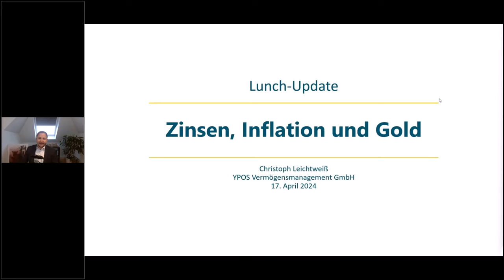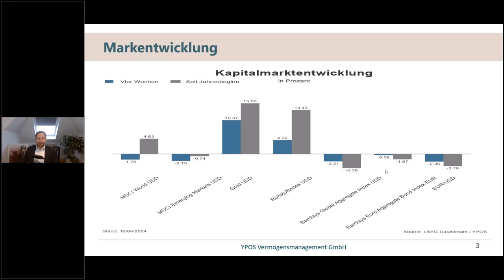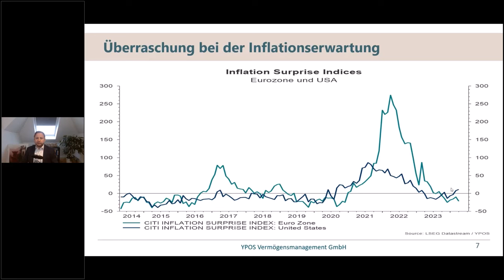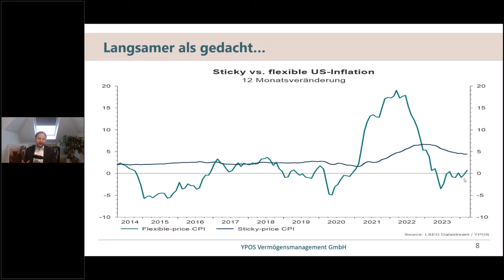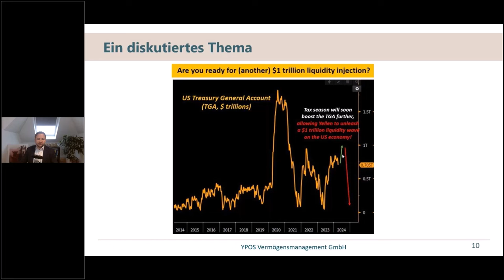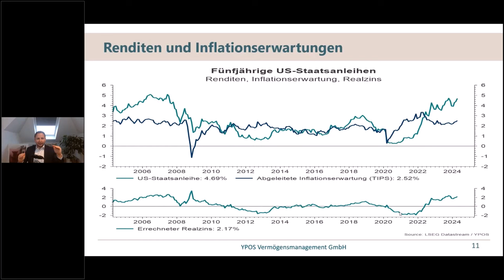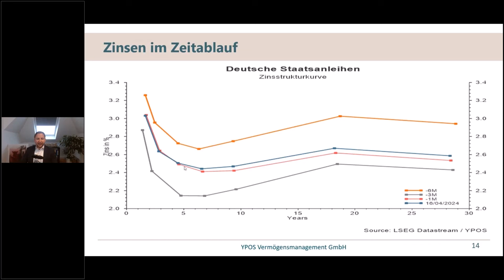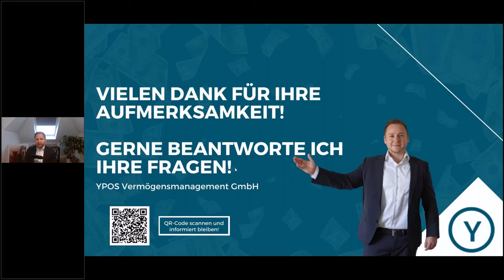Lunch-Update: Zinsen, Inflation und Gold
Gold steht aktuell im Fokus der Investoren. In unserem neusten Video geht es um die wesentlichen Argumente und Widersprüche.

Zudem blicken wir auf die Konsequenzen der amerikanischen Stärke für die Geldpolitik in der Eurozone. Eine Prognose und die Zinsen für Baufinanzierungen und strategische Überlegungen der relativen Attraktivität von Aktien zu Anleihen runden das Video ab.

Die Themen im Überblick:

• Aktuelle Marktentwicklungen (ab Minute 1:02)
• Goldpreis und Risikoaversion (ab Minute 3:33)
• Inflation der Eurozone und der USA (ab Minute 5:55)
• Rendite und Inflationserwartungen (ab Minute 12:35)
• Rohstoffpreise und Wechselkursentwicklung (ab Minute 16:50)
• Strategische Perspektive (ab Minute 19:50)